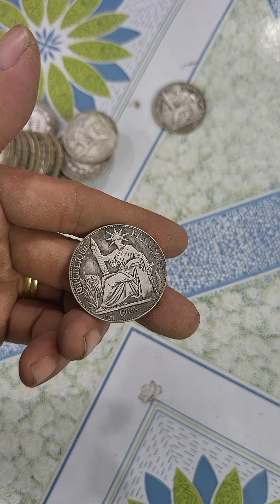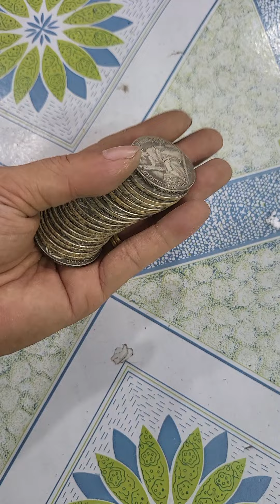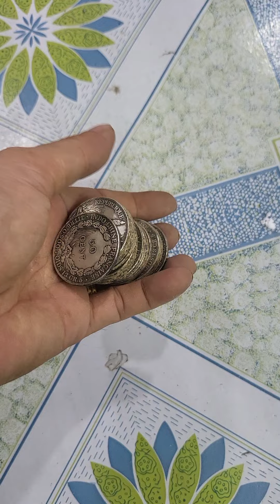xu pháp 1936. 20 cái = 300k+ ship Kha Vương 0814721262 zalo